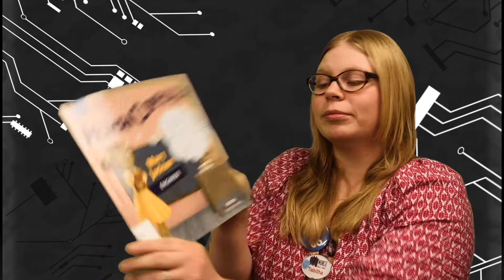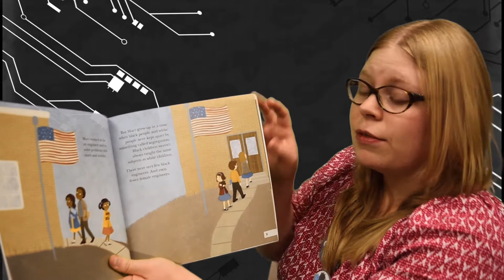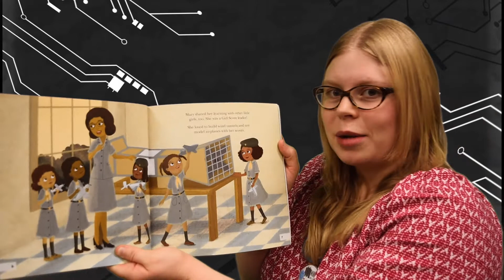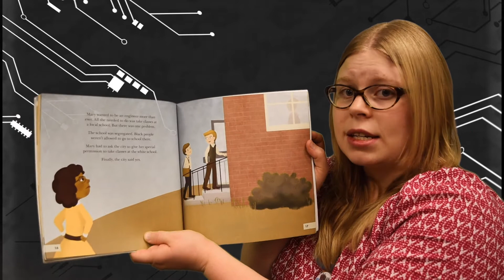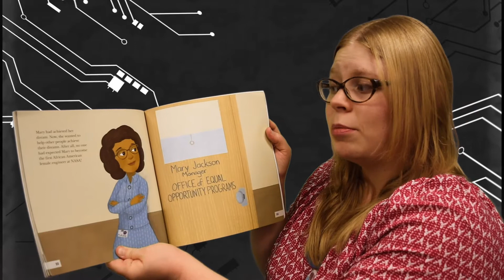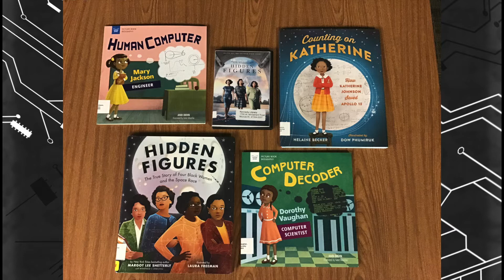Tech Time Stories - Human Computer: Mary Jackson, Engineer by Andi Diehn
Explore STEM with a story time from Connection Corner, the library's technology branch. The monthly series features stories, STEM concepts, tech demonstrations, and experiments. This month we read Human Computer: Mary Jackson Engineer by Andi Diehn and look at our 3D printer.